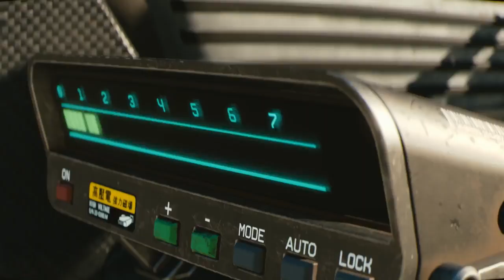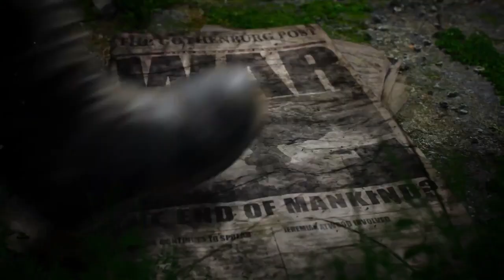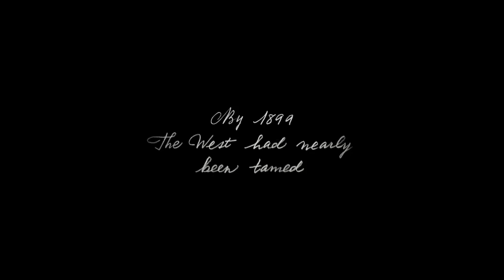Top Upcoming Games In 2018-2019 (PS4,XBOX AND PC)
1 - Overkill's The Walking Dead
Nov. 08, 2018 (PS4, XB1, PC)

2 - Cyberpunk 2077
TBA (PS4, XB1, PC)

3 - Anthem
Q1 2019 (PS4, XB1, PC)

4 - Earthfall
July 13, 2018 (PS4, XB1, PC)

5 - Fallout 76
Nov. 14, 2018 (PS4, XB1, PC)

6 - Shadow of the Tomb Raider
September 14, 2018 (PS4, XB1, PC)

7 - Halo Infinite
TBA (XB1, PC)

8 - Mutant Year Zero: Road to Eden
TBA 2018 (PS4, XB1, PC)

10 - World of Warcraft: Battle for Azeroth
Q3 2018 (PC)

11 - The Last of Us: Part II
TBA (PS4)

12 - Red Dead Redemption 2
October 26, 2018 (PS4, Xbox One)

13 Beyond Good & Evil 2

14 - Metro Exodus
2019 (PS4, Xbox One, PC)

15 - Final Fantasy VII Remake
TBA (PS4)

16 - Biomutant
2018 (PS4, XB1, PC)

17 - Skull & Bones
2019 (PS4, XB1, PC)

18 - Spider-Man
Sep. 07, 2018 (PS4)

20 - Death Stranding
TBA (PS4)

Bonus:

21 - Days Gone
Feb. 22, 2019 (PS4 Exclusive)

22 - Ghost of Tsushima
2019 (PS4 Exclusive)